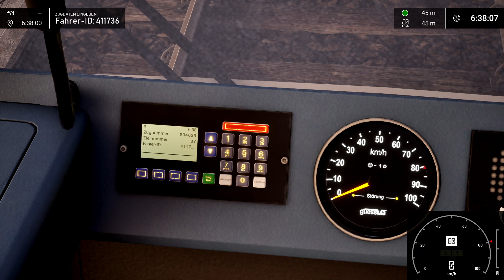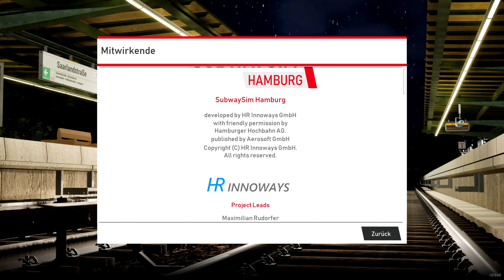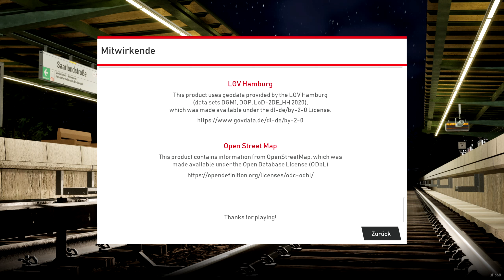SubwaySim Hamburg U3 Mega Update [Public Beta] - Szenario: Immer diese Grafitti! #7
SubwaySim Hamburg U3 Mega Update [Public Beta] - Szenario: Immer diese Grafitti!

Über Nacht haben Unbekannte einen Zug besprüht und beschädigt. Bringe den Zug in die Werkstatt und hole einen Ersatzzug.